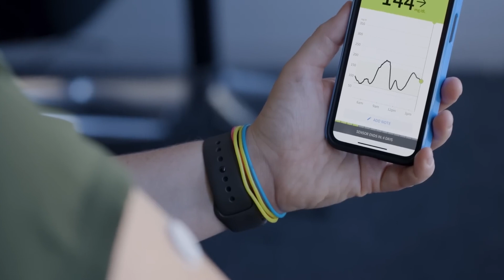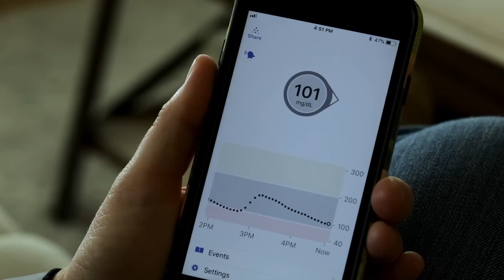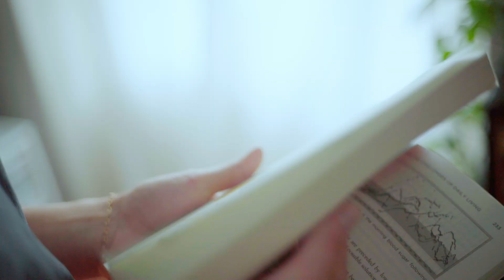JDRF Video One Nova Scotia